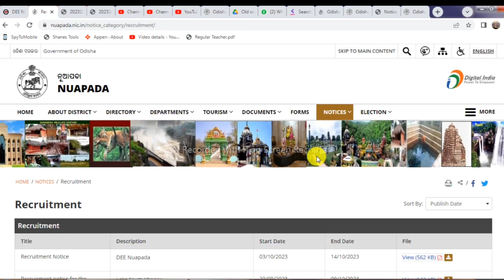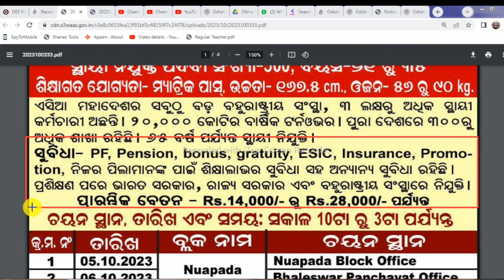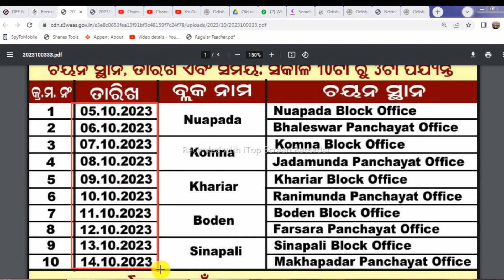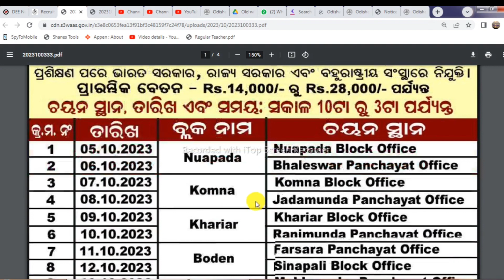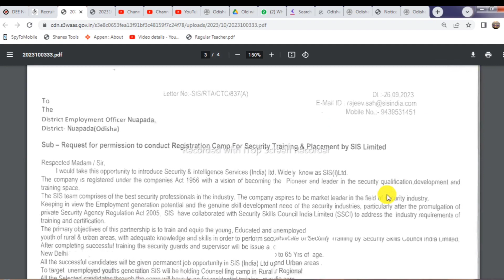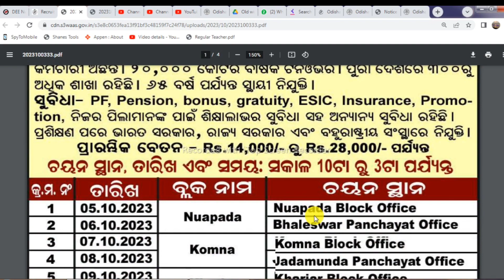DEE Nuapada Recruitment 2023 Apply for 500 Security Guard Posts//SIS Security Guard Recruitment 2023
District Employment Exchange Nuapada has released a notification for 500 Security Guard Posts.

PEO Result Out // ଆସିଗଲା PEO Result // PEO Result Big Update

Topic Covered:
1.odisha postal jobs 2023
2.postal job vacancy 2023
3.Free job alert
4.Odisha job alert
5.job vacancy 2023 odisha
6.panchayat level jobs
7.Block level jobs
8.odisha post office requirement 2023
9.Primary  Teacher Requirement 2023
10. tata power job 2023
11.aadhar card job requirement 2023
12.Latest Government jobs
ITI Jobs
ITI Vacancy
Diploma
Diploma Vacancy
Diploma Jobs
Govt Jobs in Odisha
8th pass job
12th pass job
ODISHA JOB
ODISHA VACANCY
JOB ALERT
JOB VACANCY
online job
centralgovtjob2023
Jab Odisha
Job Odisha
osssc combind recruitment admit card download 2023